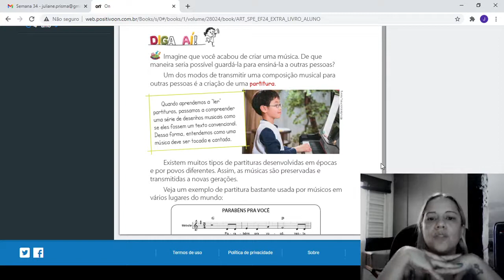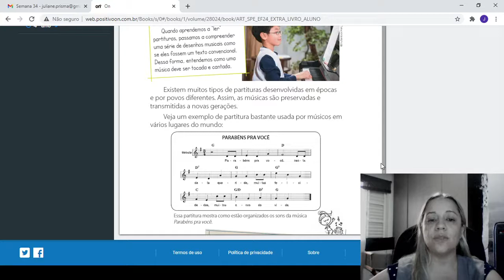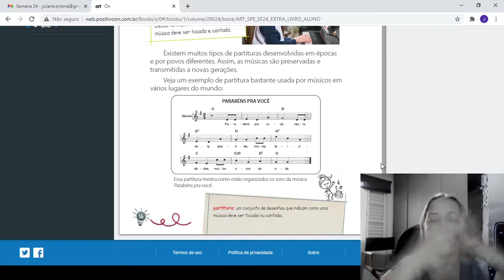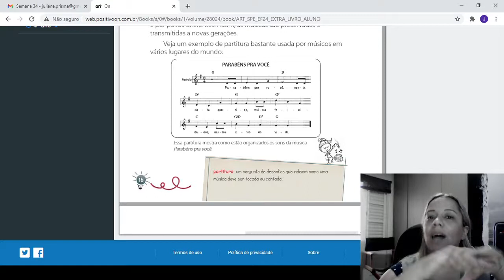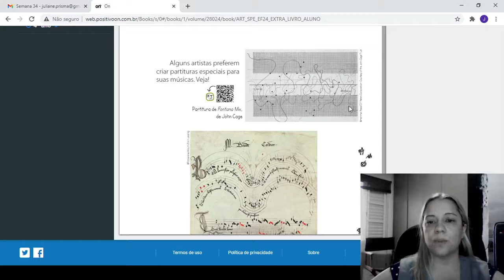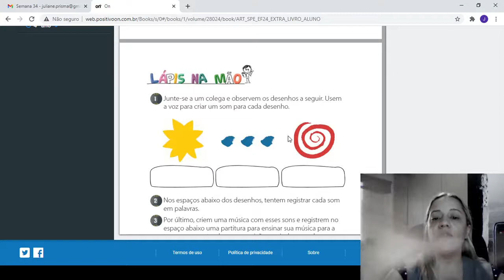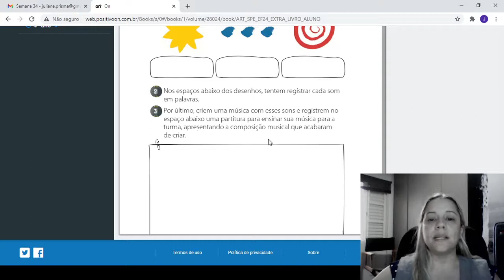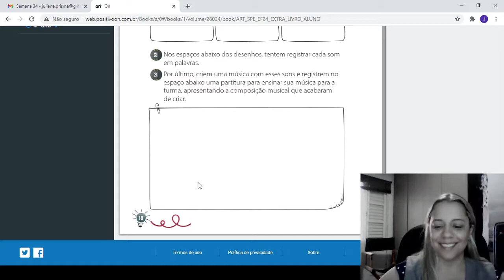2º Ano Aula de Arte 01/12 Professora Juliane